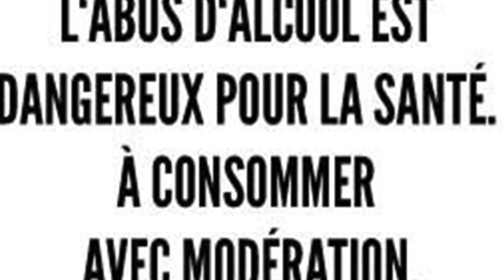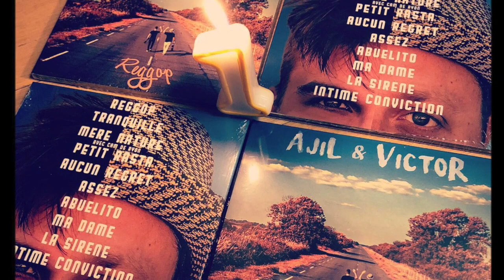Focus sur AjiL & VictoR - Topic